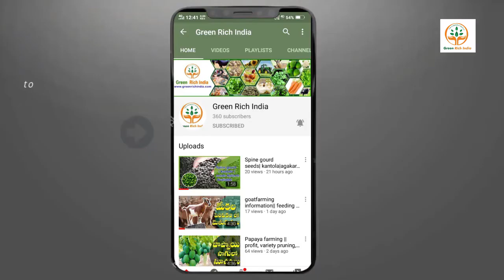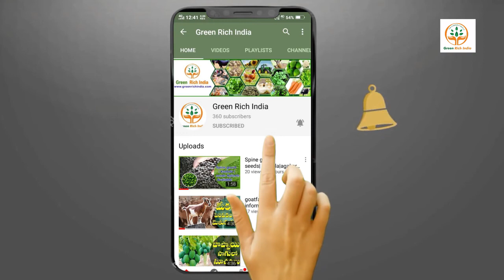How to grow chiku || sapota farming information || yield ,harvest,profit || greenrichindia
This is  greenrichindia agro tech farms .  our company  services. animal hostels,contract farming ,agriculture based  technical trainings ,family farmer , agriculture skilled workers training, irrigation technology training and supply ...
1. Animals hostels :
its means intigrated dairy farming, goat farming , sheep farming , poultry , quail farming, rabbit farming , pig farming , country chicken , broiler chicken farming .ect
   note : provide loan on birds or animals  ,feed and buyback  marketing also...
2. contract farming.  fruits crop ,vegetables crops and  woods  plantations. company  provide inter crop seed or plants and product marketing (BUYBACK) ..  If any  interested in  farming for further assistance contact us.
chiku farming